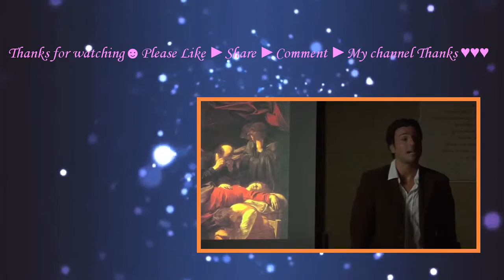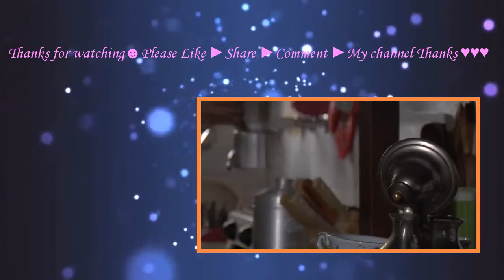Death of the Virgin (2009) with Natasha Allan, Silvio Oddi, Maria Grazia Cucinotta Movie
May is a young Canadian woman with a horrifying past vowing to enter the nunnery in a spiritual small town. There she begins to be tortured by premonitions of murders that seem to be related to the paintings of Caravaggio...